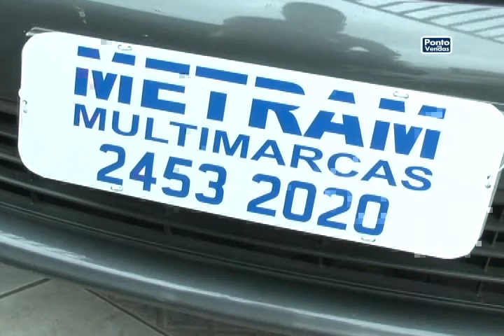Metram 27 10 15